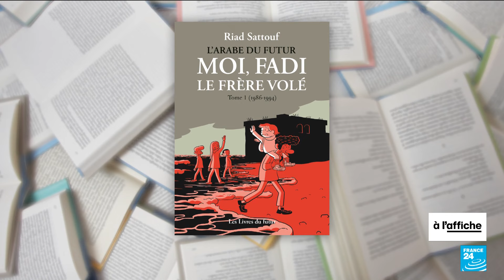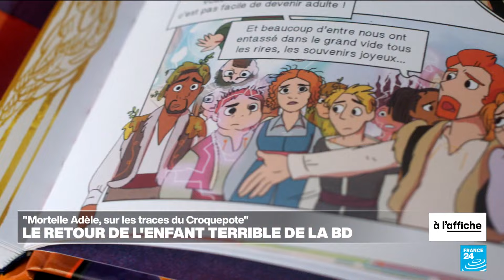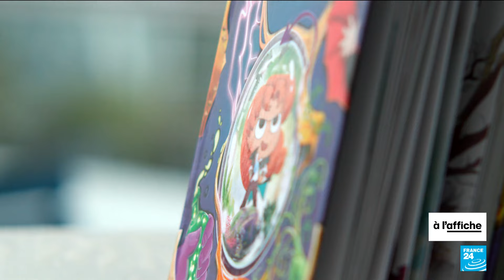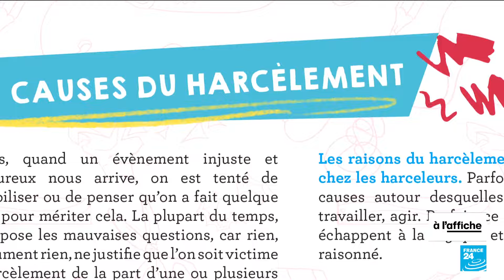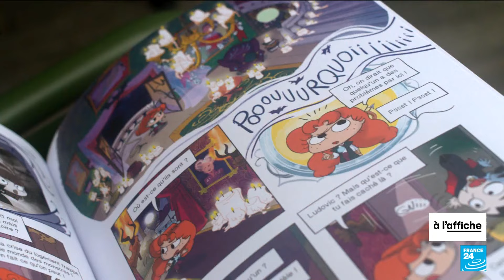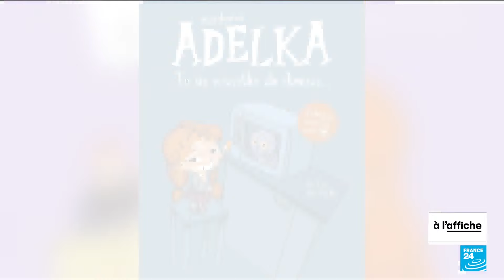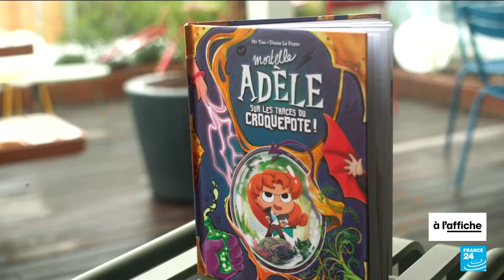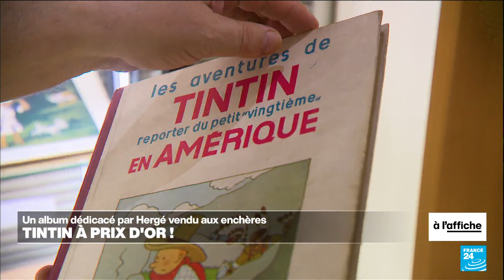Émission BD : le retour de Riad Sattouf et "Mortelle Adèle" • FRANCE 24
Dans ce nouveau numéro 100 % bandes dessinées de "À l'Affiche !", Natacha Vesnitch et Sonia Patricelli vous parlent du grand retour de Riad Sattouf après "L'Arabe du futur". L'auteur et dessinateur franco-syrien entame un nouveau cycle avec le tome 1 de "Moi, Fadi le frère volé" qui raconte l'histoire de son frère, enlevé par son père syrien à l’âge de 5 ans et emmené de force en Syrie. Au programme également : "Mortelle Adèle", la star des cours de récréation revient pour de nouvelles aventures avec "Mortelle Adèle sur les traces du Croquepote !". Sonia Patricelli a rencontré son créateur, Antoine Dole alias Mr Tan, qui lui a donné naissance aux côtés de l’illustratrice Diane Le Feyer.